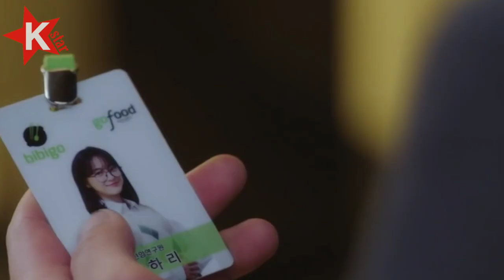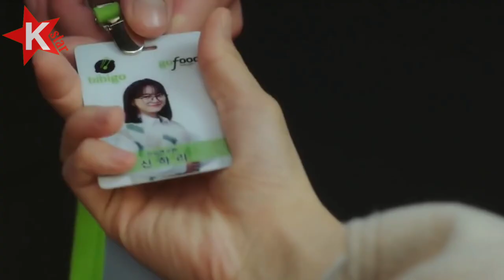Rekomendasi 5 Drama Kocak Dijamin Gak Ngebosenin !!!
⚠️ You’re free to use this song in any of your YouTube videos, but you MUST include the following in your video description (Copy & Paste): Freedom by Roa Creative Commons — Attribution 3.0 Unported — CC BY 3.0 Free Download / Stream Music promoted by Audio Library 🎵 Track Info: Title: Freedom by Roa Genre and Mood: Holiday + Happy ——— 🎧 Available on: Spotify iTunes Deezer YouTube SoundCloud YouTube Music ——— 😊 Contact the Artist: Roa: ——— ✅ About using the music: - You MUST include the full credits in your video description. - You can NOT claim the music as your own. - You can NOT sell the music anywhere. - You can NOT use the music as background music for your own musical work without the artist's consent. - You can NOT use the music without giving any credits in the video description. - You can NOT remove or add parts from/to the credits. - You can NOT use third-party software to download the video/track, always use our download links - You MUST contact the artist if you wish to use the music on any kind of project outside of YouTube. - If you need more information about using music, please get in touch with the artist. - This channel is not an official YouTube channel.